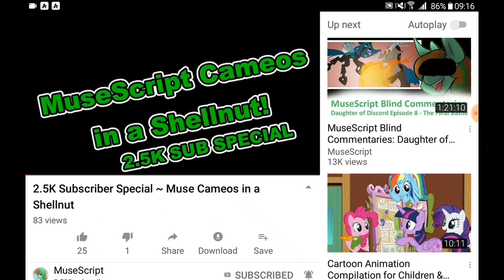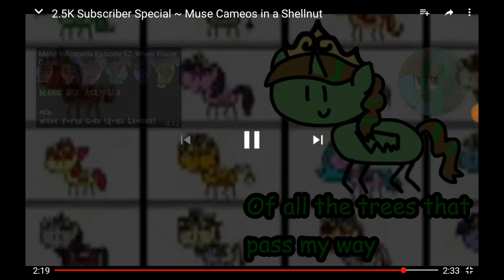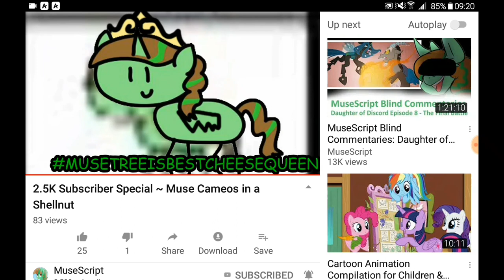Let's react to Muse Cameos in a Shellnut (2.5K Subscribers Special) by MuseScript.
Ps: In a shellnut, not in a nutshell (1:43 in this video)